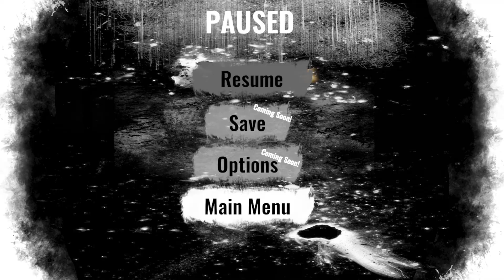Enchantress - Le Jeu le Plus Court du Monde ?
Enchanteress - Un jeu de thriller psychologique. Incarnez Megan Sterling dans son voyage pour découvrir le secret caché dans les murs de l'orphelinat WhiteRose. Perdez-vous avec des découvertes différentes et méfiez-vous de ne pas rencontrer un sort similaire.